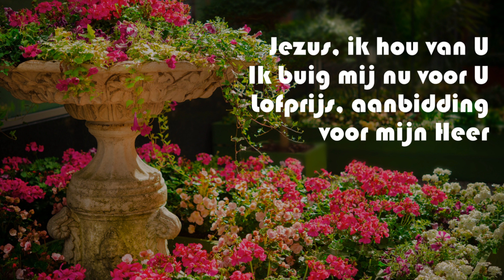Opwekking met tekst 327 Jezus, ik hou van U versie 1